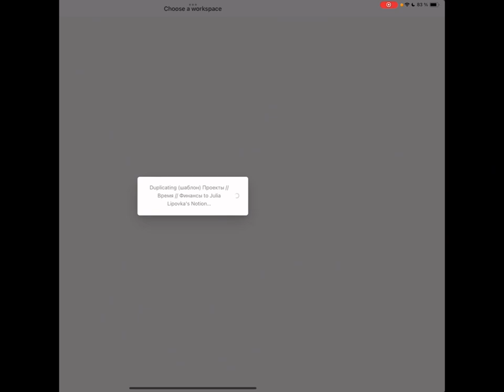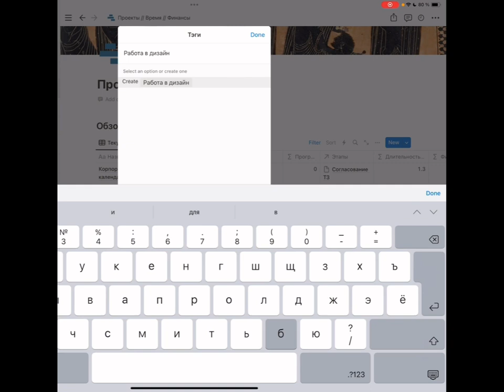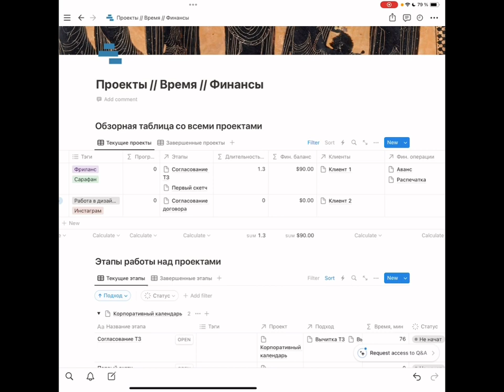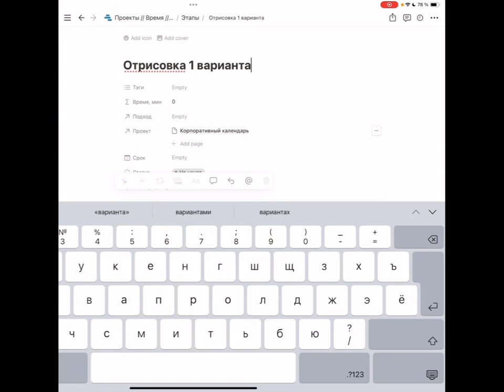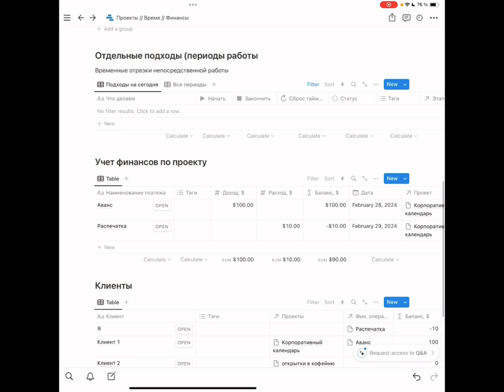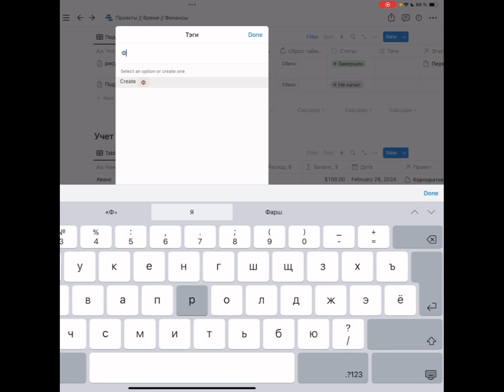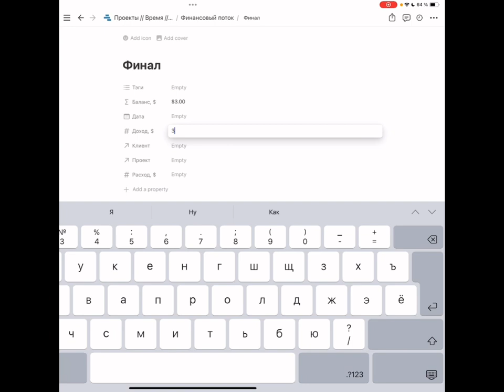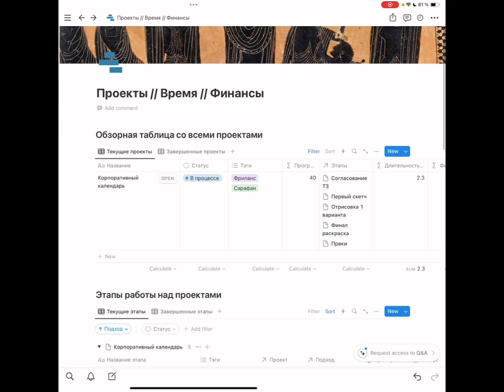Инструкция по пользованию таблицей проектов в notion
Это инструкция как заполнять и вести таблицу проектов для фрилансеров.

00:00 Копирование шаблона и начало работы

00:39 Как заполнять таблицу с проектами (Тут пишем общее название проекта или фирмы для которой вы выполняете заказ. Например - “ПроТоК” корпоративный календарь

3:30 Заполнение раздела этапы работы.

Тут вы заполняете этапы работы над проектом, например: Первый этап составление ТЗ, подборка референсов и согласование. Второй этап первые эскизы. Третий этап - отрисовка варианта. Четвертый - правки такие то такие то. Пятый - финал и раскраска.

6:11 Заполнение раздела Подходы и Периоды.

Этот раздел нужен для того, что бы следить и учитывать время затраченное на проект. Там вы указываете Этапы и когда начали работу ставите **плей**, когда закончили **стоп**. Это всремя фиксируется и отмечается. За день получится несколько строчек. Например первый подход 30 минут. Этот этап может повторяться в течении всего дня. Например - отрисовка эскиза -30 минут, отрисовка эскиза - 40 минут, отрисовка эскиза 15 минут - это значит что за этот день в таблице Этапы будет стоять 1ч 25 мин.

В конце проекта будет суммироваться всё время и вы можете рассчитать стоимость работы исходя из стоимости вашего часа.

7:34 Раздел учета оплаты за работу. Этот раздел связан с таблицей проектов и с таблицей клиентов.

Раздел Клиенты нужен для учета всех клиентов, если они постоянные или периодические у вас будет информация о вашем взаимодействии.